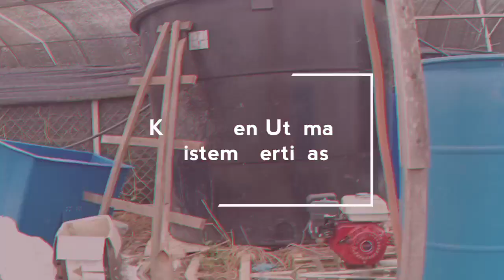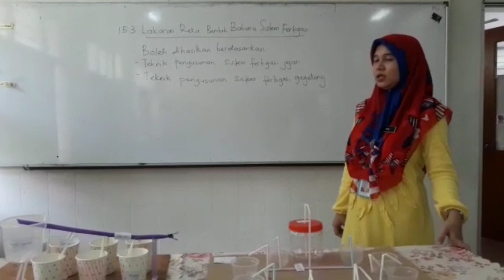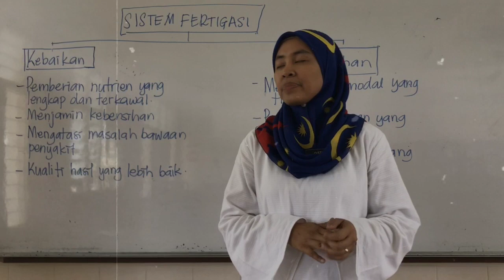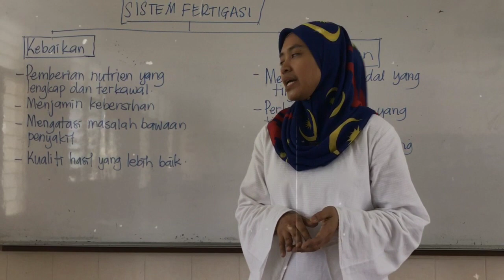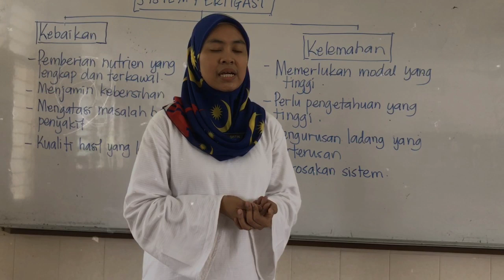Sistem Fertigasi RBT Tingkatan 1